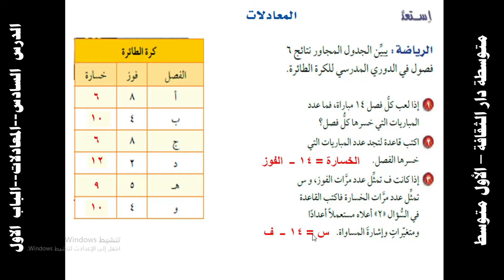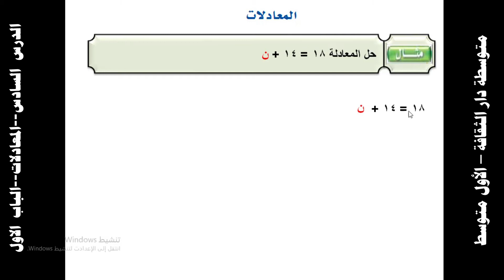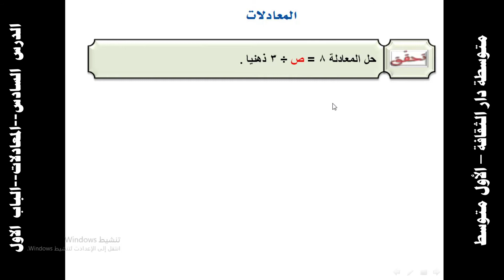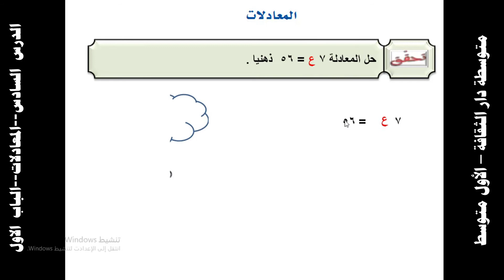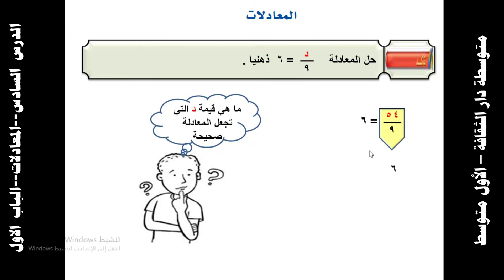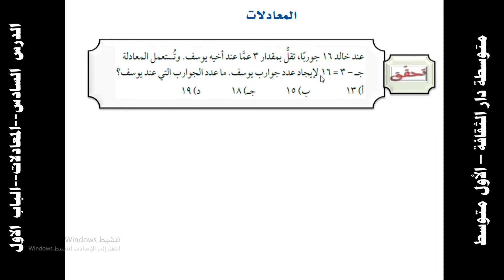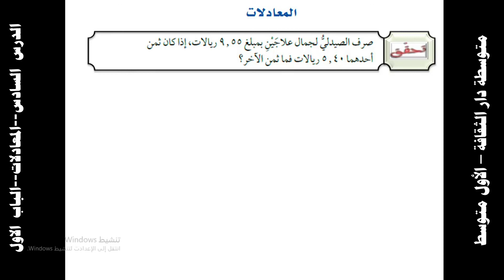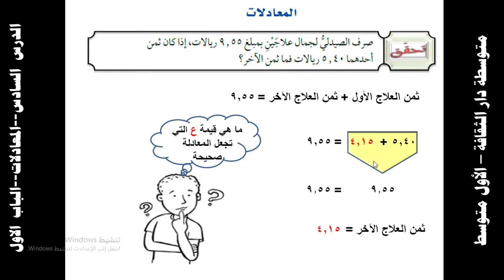الدرس السادس المعادلات الباب الاول اول متوسط